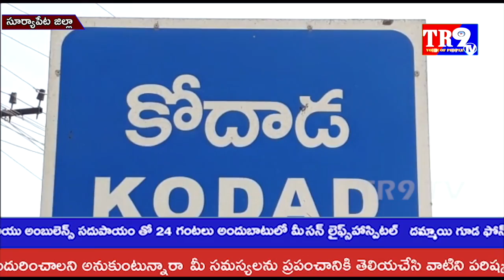కోదాడ పట్టణంలో వినాయక చవితి సంధర్భంగా పలు చోట్ల వినాకుడి పూజాలు||TR9 TV